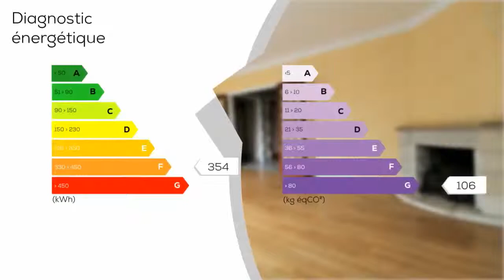A vendre - Maison/villa - AURILLAC (15000) - 7 pièces - 170m²